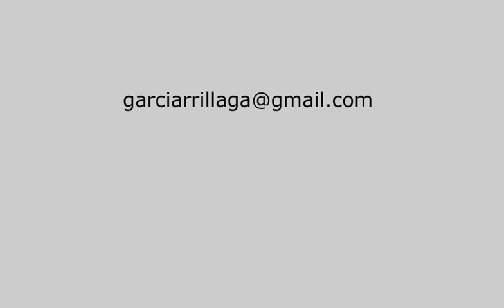Autoestima 1. Self-respect 1 Une estime de soi 1Corto Animacion 2d animation short stop motion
Dale la vuelta...Solución en autoestima 2.
Turn it around ... Solution in Self-respect 2